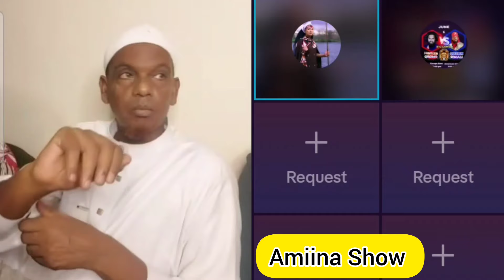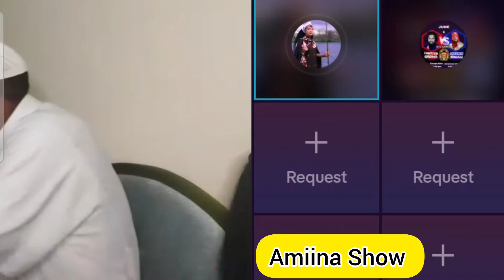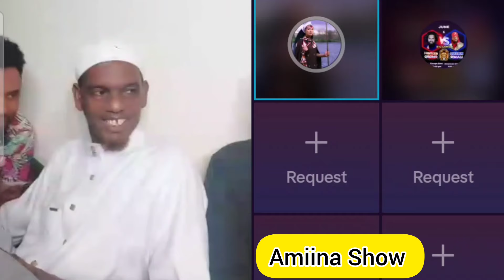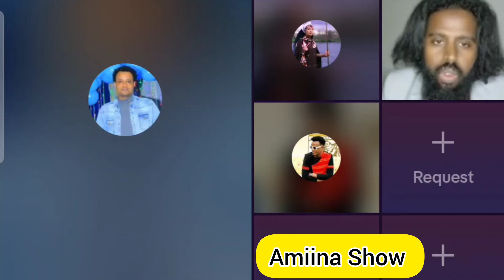Dubbiin Jabaate Garaa Lubbuu Demaa Jirtii Uuu🙆‍♂️😭👈✈️